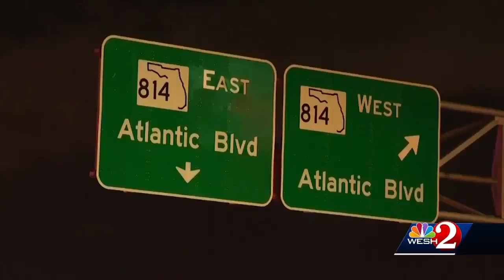Family wants answers after woman falls off motorcycle, is run over on I-95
Michelle Meredith reports.